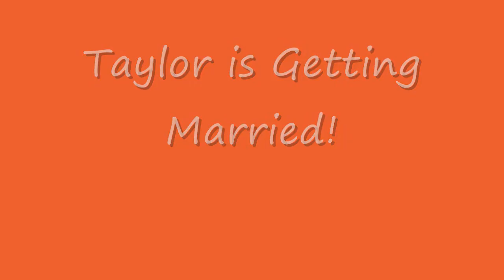Taylor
Taylor is getting married!